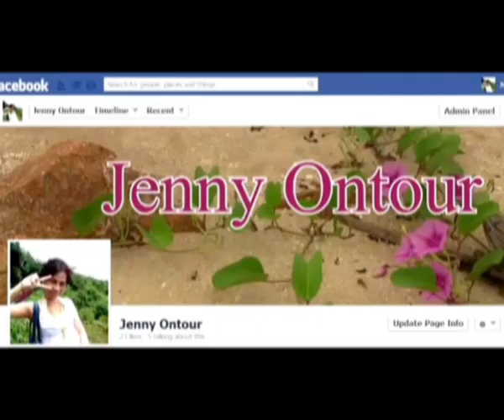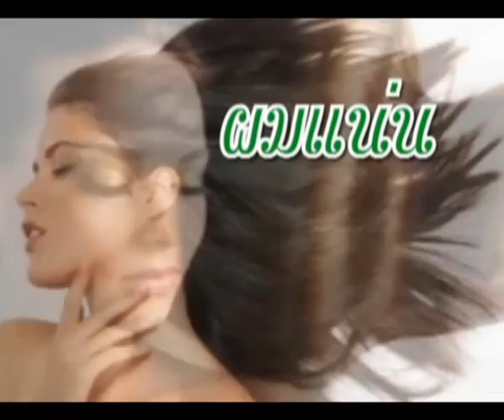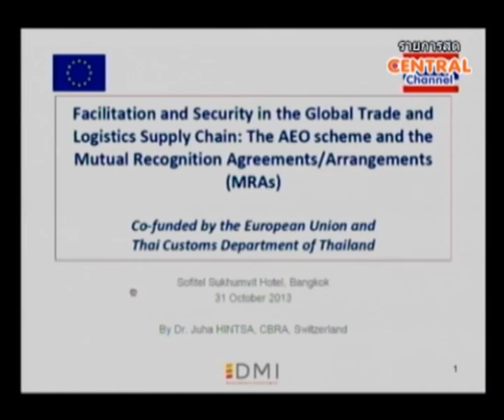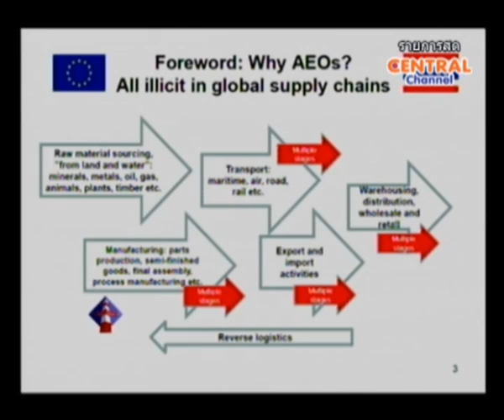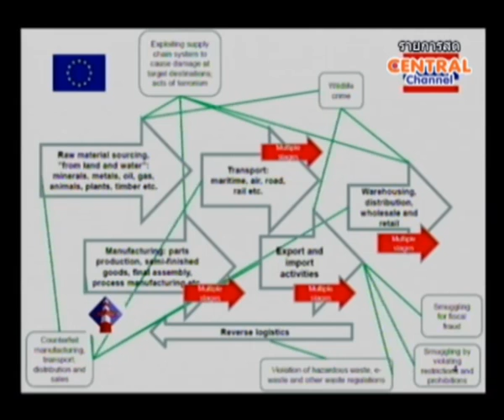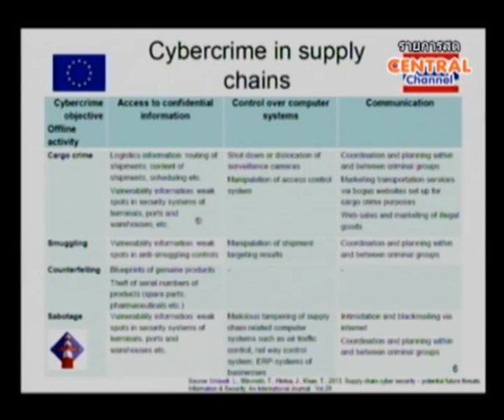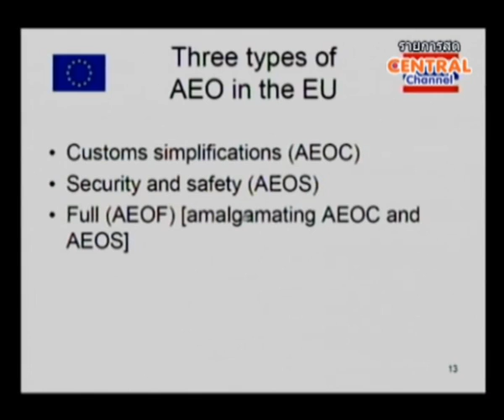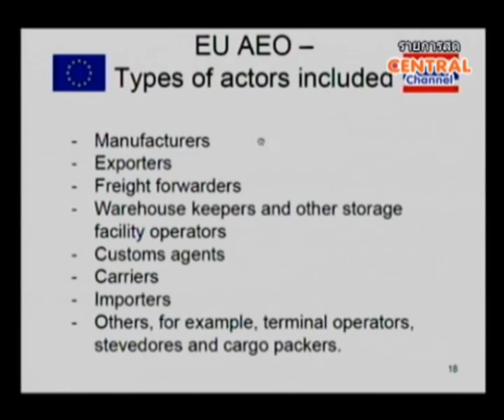จับข่าวมาคุย 07 11 56 ปัจจัยหุ้นพุ่งขึ้น-อันดับหุ้น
รายการจับข่าวมาคุย
วันพฤหัสบดี วิทยากร อ.วิชัย จงธนพิพัฒน์
สัมภาษณ์ คุณ ณัฐพล จงธนพิพัฒน์ ผู้จัดการเงินทุนบุคคล บริษัท หลักทรัพย์กสิกรไทย
เรื่อง หุ้นตลาดหลักทรัพย์-อันดับหุ้น
เวลา 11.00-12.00 น. และ 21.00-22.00 น.
ร่วมพูดคุย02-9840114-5หรือ ส่งSMS มาที่ 4874446